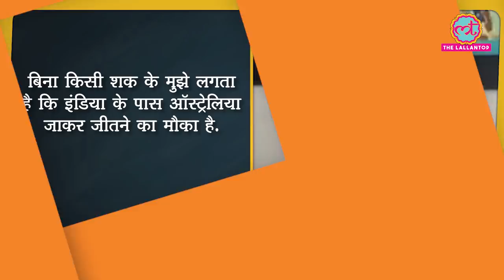Sunil Gavaskar ने बताया IND vs AUS Series में कौन बनेगा Team India का Hero | INDvAUS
Sunil Gavaskar speaking in the latest edition of India Today eConclave Inspiration series, he talked about what are the chances of Indian Cricket team on Australia upcoming Tour. He says, our Fast bowlers are the key for Australian Tour.

Edited By: